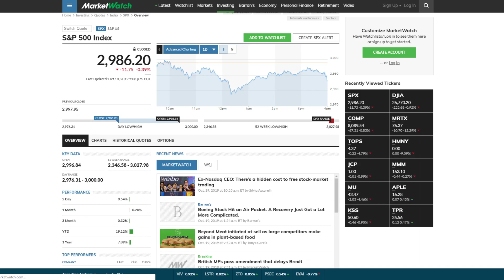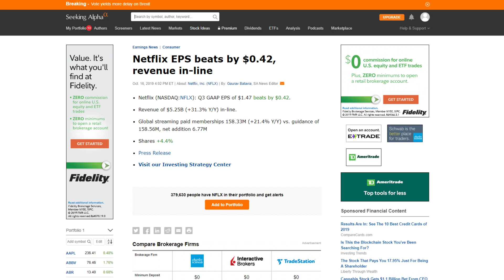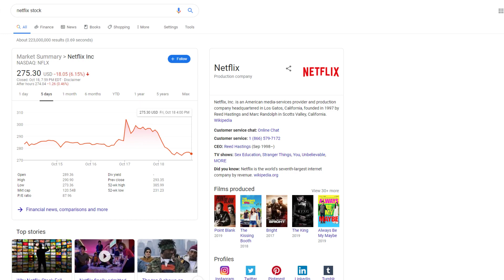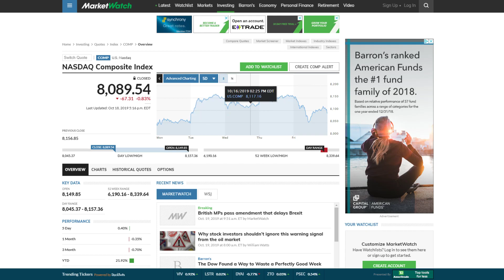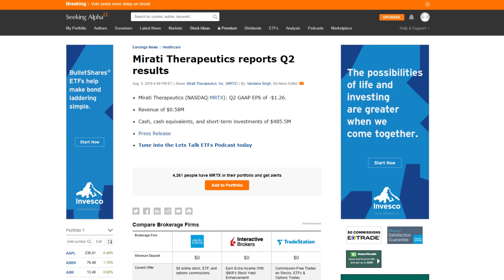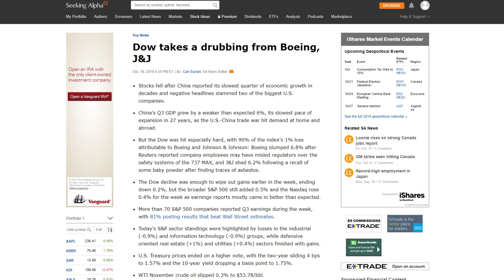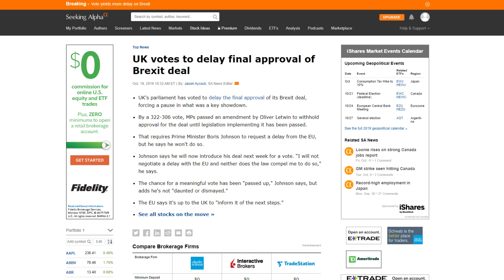Stock Market Weekly Update | 10/14/19-10/18/19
disappointing week that should have ended in some major gains! Let's hope for a better week this week with no bad news!